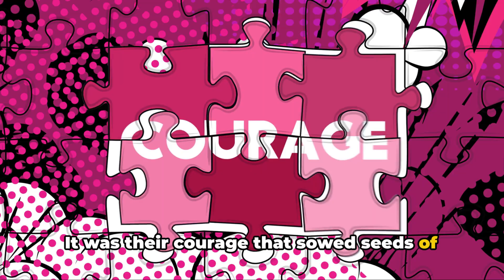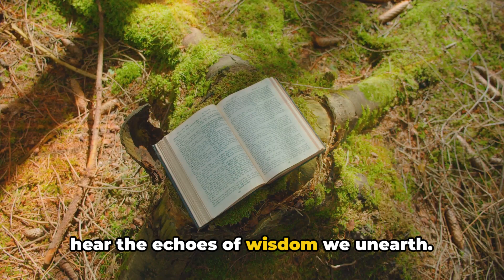Interracial Family: Tom Morello's Reflection [quote]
Embark on a reflective journey with us as we delve into a profound quote from the legendary musician and activist, Tom Morello. In this video, we examine the depths of a powerful statement on interracial struggles and acceptance. Through the narrative of Morello's experience, we explore themes of diversity, the history of interracial families, and the evolving concept of 'home' in a society that continues to grapple with prejudice.

Join our Timeless Voices community for an inspiring discussion that stretches beyond just words. Discover how the poignant realities of the past pave the way toward a more inclusive and understanding world. Reflect with us on the impact of family dynamics in diverse societies and the significance of belonging, no matter the color or creed.

Your insights are valuable to us. Share your personal reflections and thoughts in the comments section. How does Tom Morello's quote influence your perspective on the notion of home and societal acceptance? Has there been progress in your experience, and what lessons can we carry forward?